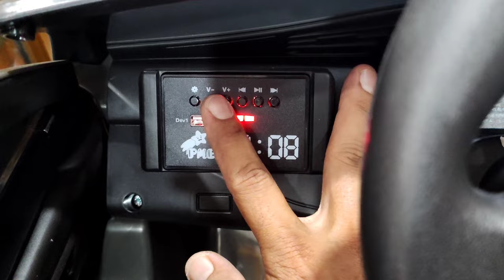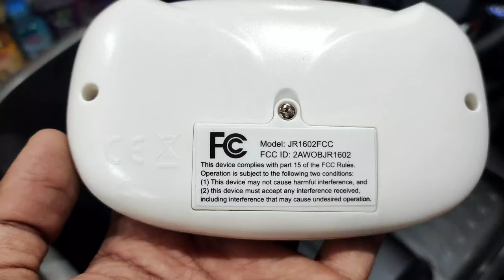Mobil Aki innova VENTURER, keren nya!!!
produk pmb toys, 1 gear box, baterai 6volt, sistem anti kejut, manual maju mundur, remot control, lampu LED, licensi toyota, sealbeat, ban plastik, mode goyang(ayun) mantap mobil ini sangat mirip dengan innova betulan, tonton sampai habis jangan di skip dan jangan lupa2 untuk sabrebe.